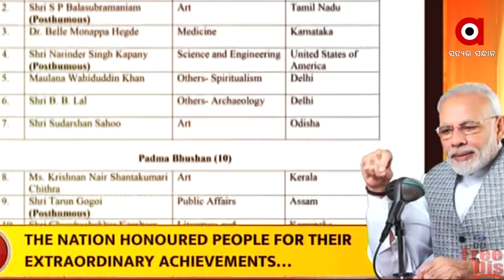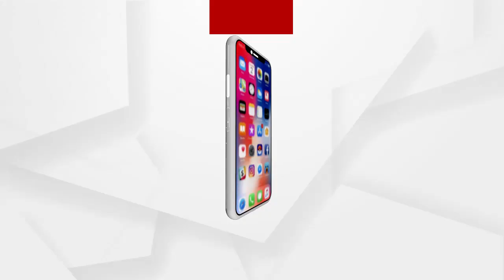ଓଡିଶାର ଭାଗ୍ୟଶ୍ରୀଙ୍କୁ ପ୍ରଧାନମନ୍ତ୍ରୀଙ୍କ ଅଶେଷ ପ୍ରଶଂସା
ଆଜି ବର୍ଷର ପ୍ରଥମ ମନ କି ବାତ ସଂସ୍କରଣରେ ପ୍ରଧାନମନ୍ତ୍ରୀ ଓଡିଆ ଝିଅ ଭାଗ୍ୟଶ୍ରୀଙ୍କୁ ତାଙ୍କ ଦ୍ବାରା ପ୍ରସ୍ତୁତ ପଟଚ୍ଚିତ୍ର ପାଇଁ ଅନେକ ପ୍ରଶଂସା କରିଛନ୍ତି । ଆହୁରି ମଧ୍ୟ କହିଛନ୍ତି 26 ଜାନୁଆରୀରେ ତ୍ରିରଙ୍ଗା ଅପମାନକୁ ଦେଶ ନିନ୍ଦା କରୁଛି. କୋରୋନା ସହ ଲଢ଼େଇରେ ଆଗରେ ରହିଛି ଭାରତ.